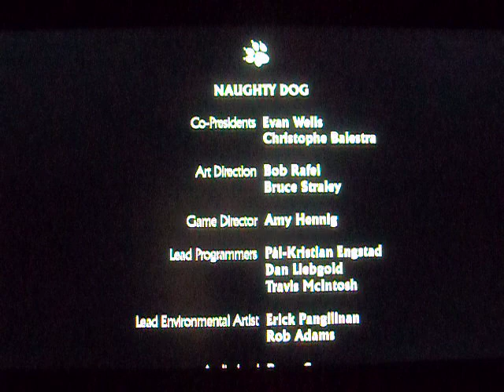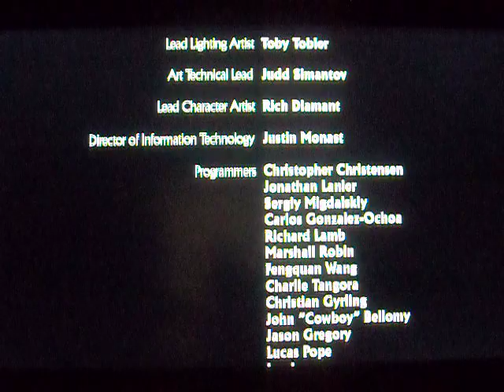Uncharted Capitolo 22 La Resa dei Conti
Ed eccoci all'ultimo atto ... Nate Vs Navarro ahah. con elena svenuta sul rottame dell'elicottero... e il tesoro già imbarcato. Vediamo come va a finire la prima avventura del più famoso cercatore di tesori in game ahah :). Poi a presto Nate.